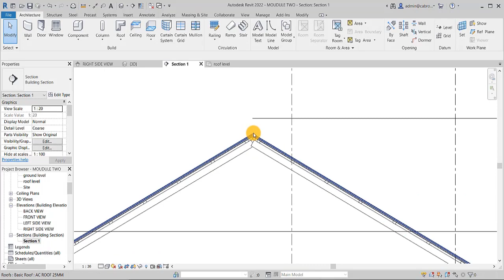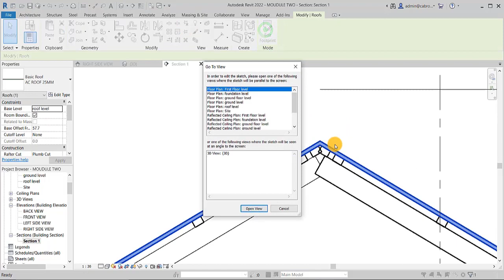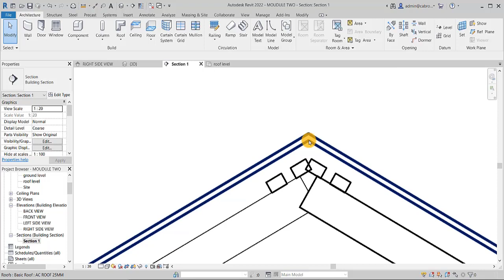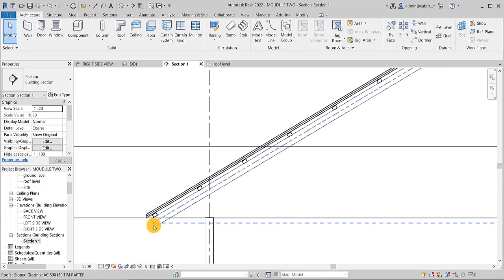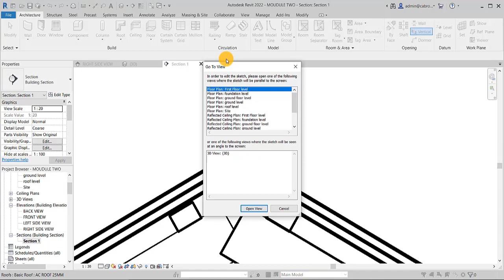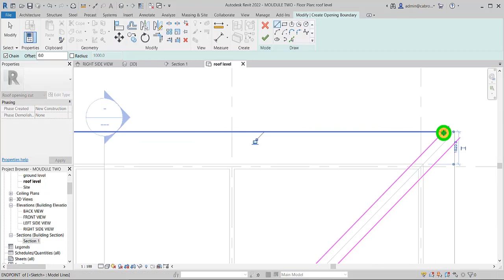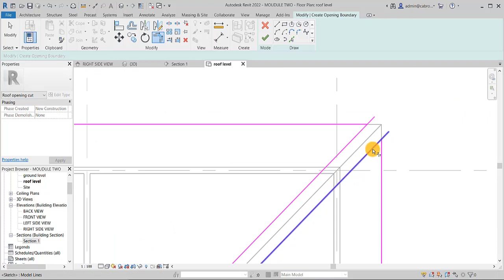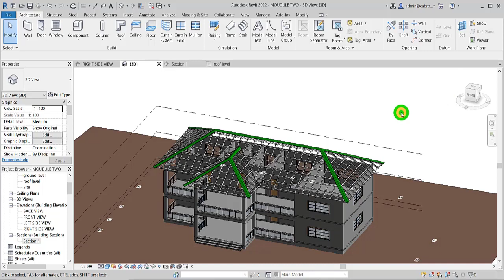HOW TO CREATE AND PLACE RIDGE CAP IN REVIT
This tutorial forms part of a complete training in Revit Architecture 2022. if you want the full training remember to click this